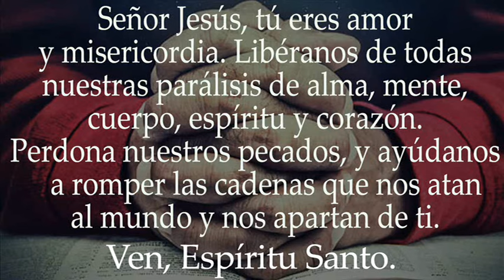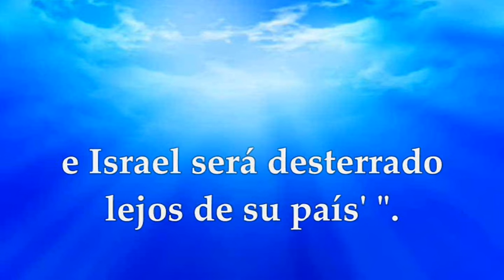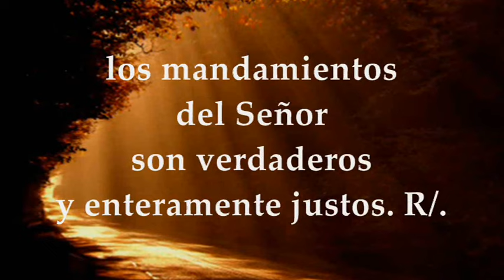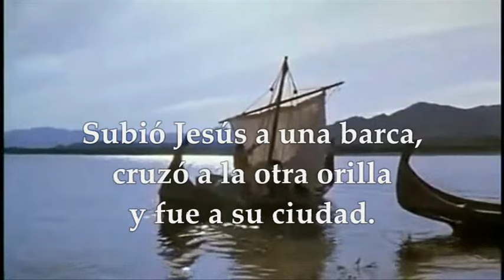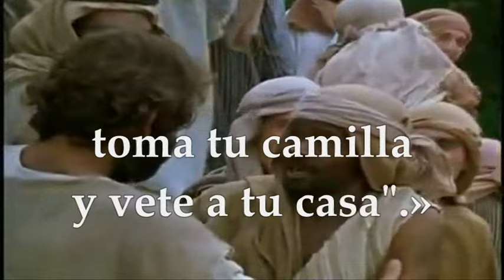EVANGELIO JUEVES 4 DE JULIO DE 2024 | MATEO 9,1-8 | JUEVES 13°SEMANA TIEMPO ORDINARIO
EVANGELIO Y LECTURAS EUCARISTÍA JUEVES 4 DE JULIO DE 2024 JUEVES DÉCIMO TERCERA SEMANA TIEMPO ORDINARIO CICLO B. Primera Lectura: De la profecía de Amós 7, 10-17 Salmo 18,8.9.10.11 R/. Los mandamientos del Señor son verdaderos y enteramente justos. Del santo Evangelio según san Mateo 9, 1-8.